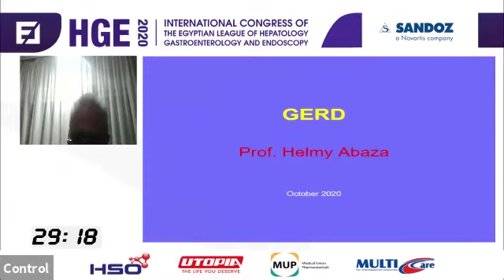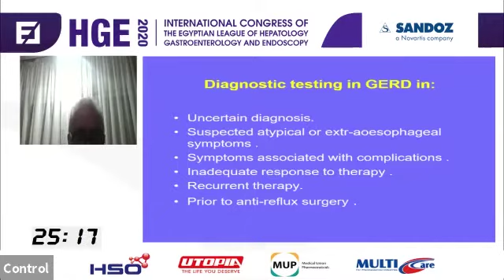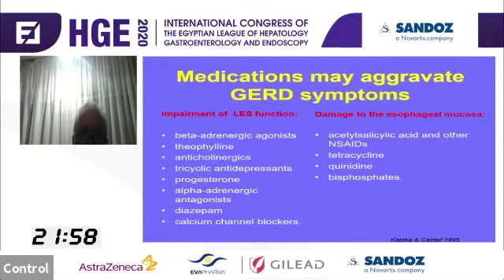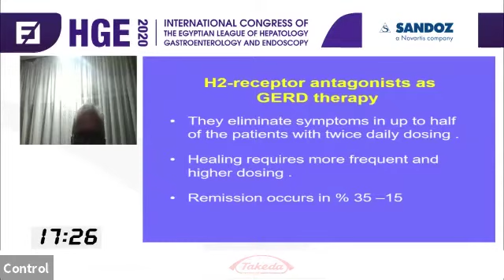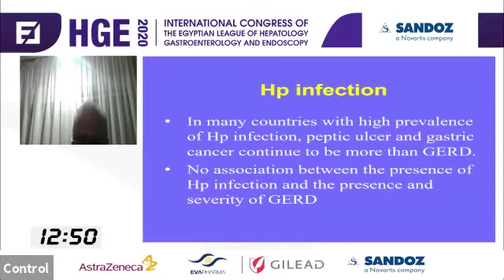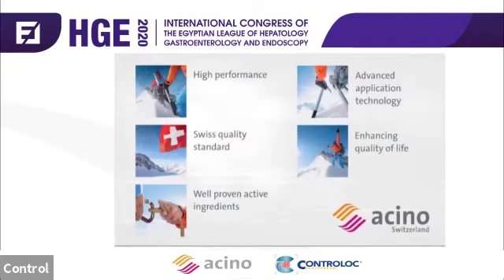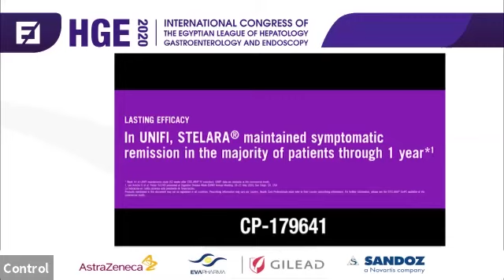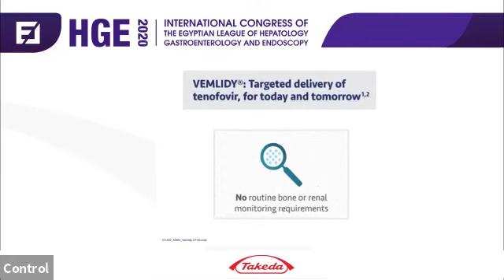6_ ELHGE SANDOZ SYMPOSIUM - day1